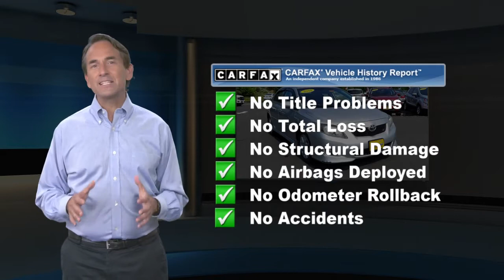Used 2010 Toyota Corolla S, Point Pleasant, NJ U13356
[RLVID:8965:cba66c76241f792a:ca65a4bc6754db94:1]